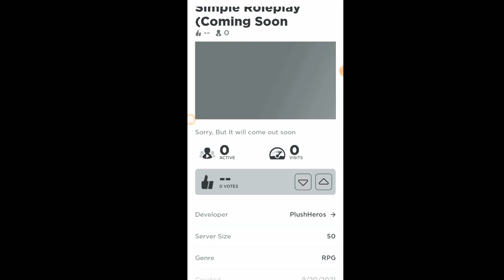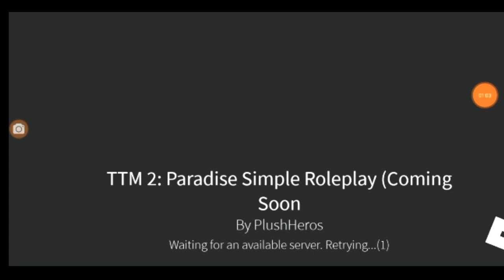Look what game I'll going to make, by way my computer is still broken (It will come out soon)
I will try to make morphs on my roblox studio
This is going to be hard.